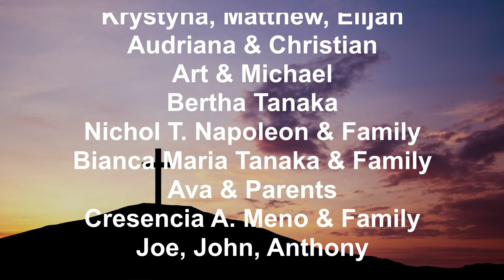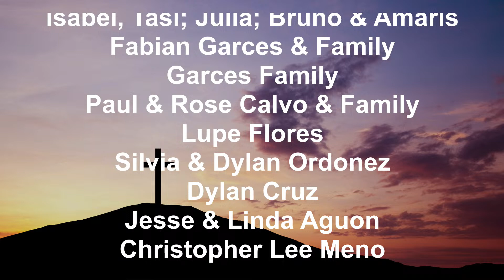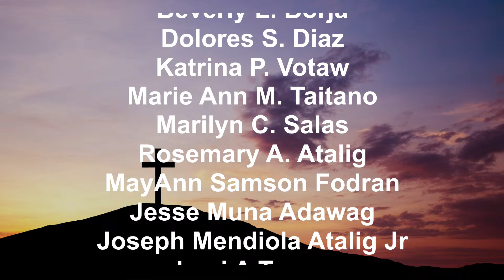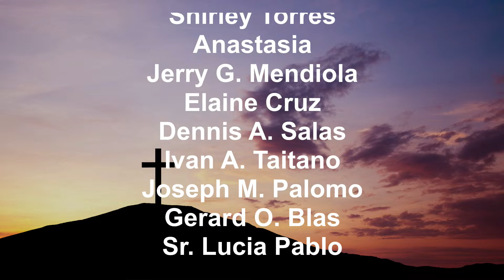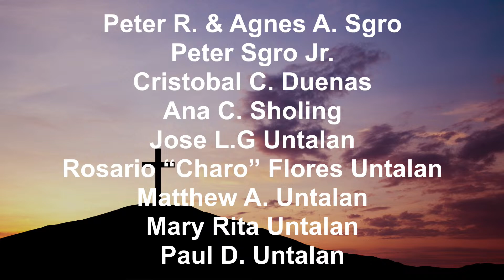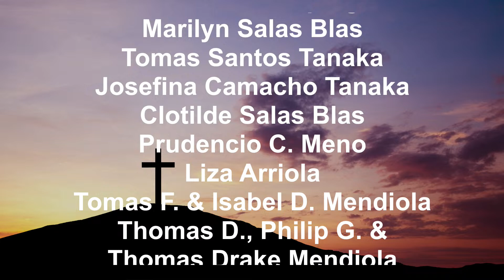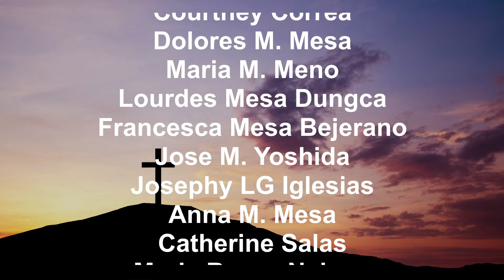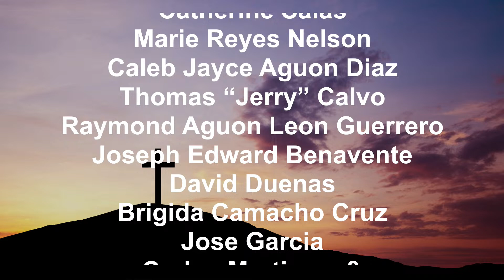Holy Thursday - March 28, 2024